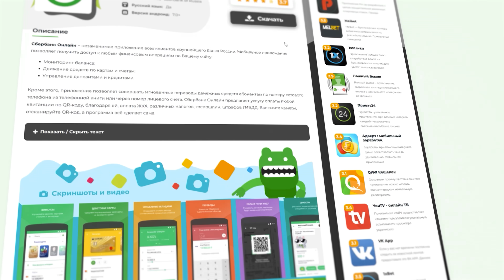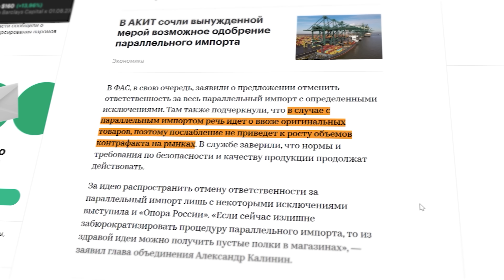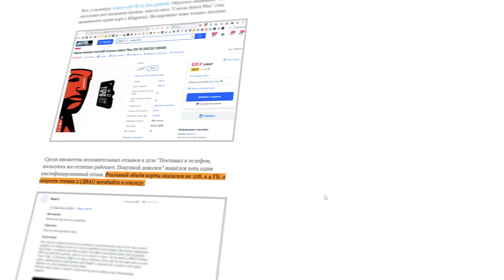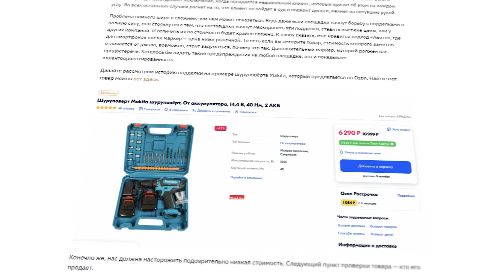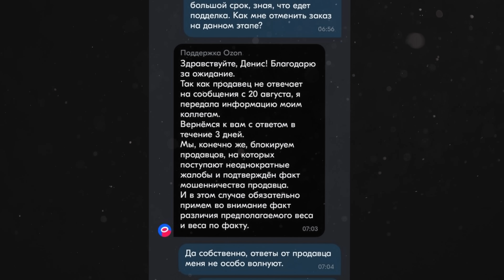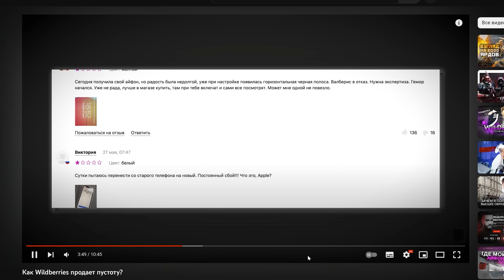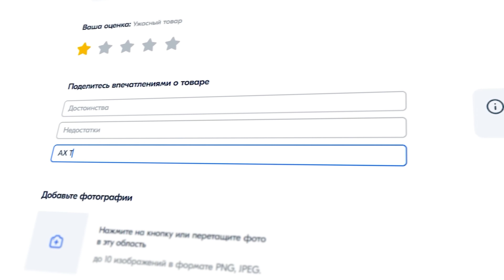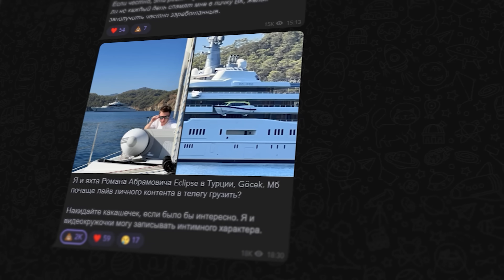ПАРАЛЛЕЛЬНЫЙ ИМПОРТ НА OZON 😢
Реклама ООО «ВК», ИНН 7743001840
Pb3XmBtzt3WJW4iVc6cQA2DFqgGEptjiZdqq3S6

Разворот.

Как параллельный импорт повлиял на Ozon и прочие маркетплейсы? Рассказываю о копиях, репликах и подделках известных брендов, которые прямо сейчас продаются на Ozon, Wildberries и прочих маркетплейсах под видом оригинала. Рассказываю о негативных и позитивных последствиях появления параллельного импорта в России.